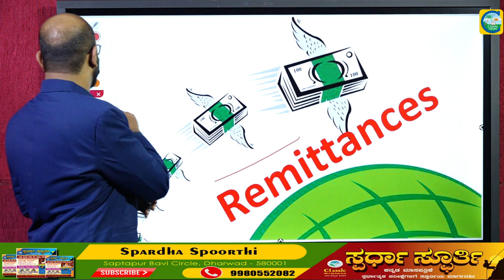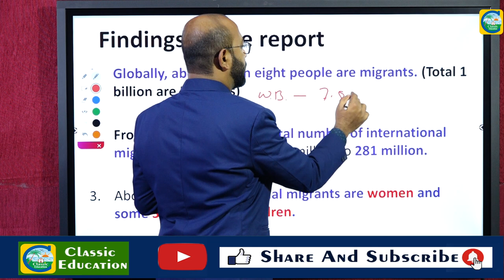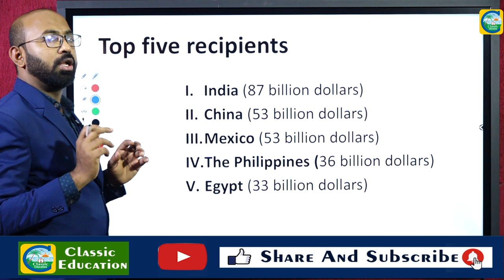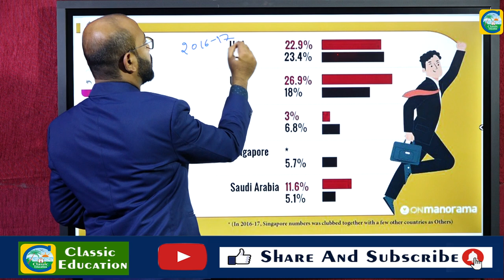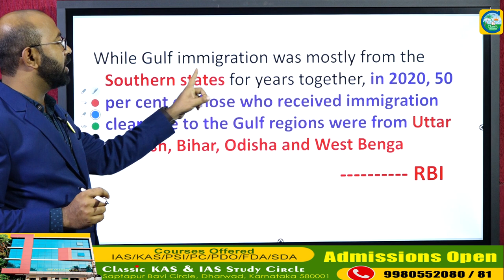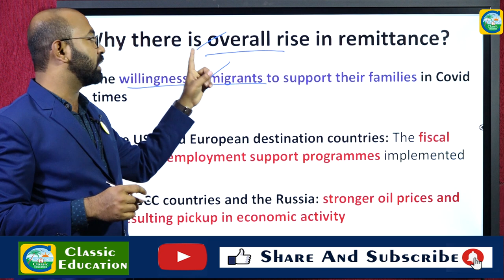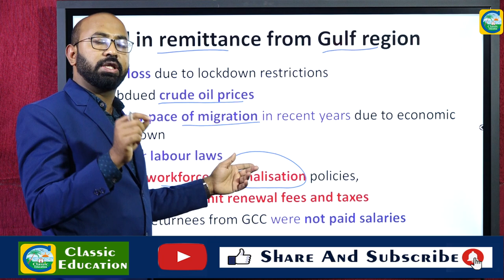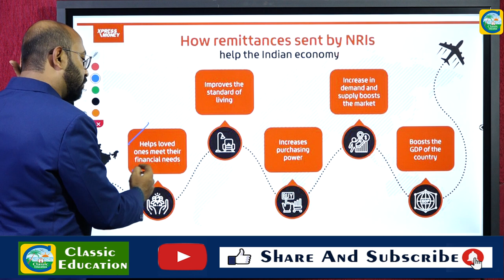India Receives Highest Remittances in the World||complete analysis||Classic Education